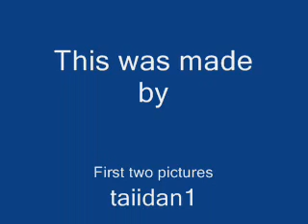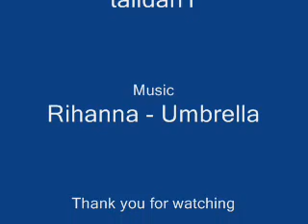Heavy rain and flooding in Southampton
This shows some pictures of heavy rain and flooding that we had in Southampton, and one from Reading